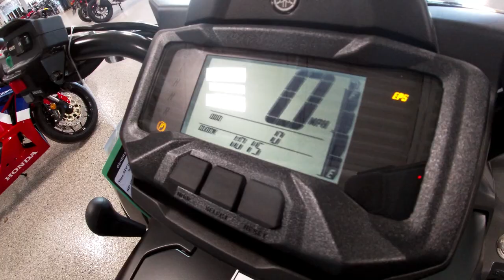2022 Yamaha Kodiak 700 EPS SE Tactical Black | My New Ride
Picked up my new ATV! Can't believe actually been 18 years since I last owned one! I previous owned a 2004 Honda Rancher 350 ES and had a blast in that ATV! Now on to new adventures with this 2022 Yamaha Kodiak 700 EPS SE! A huge step from the Honda Rancher 350 ES.